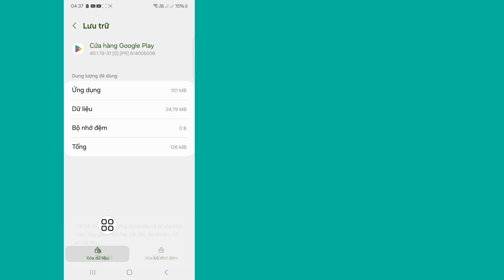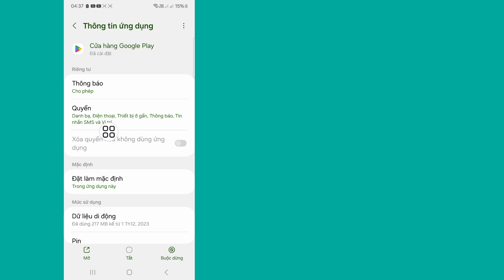Cách khắc phục lỗi không thể cài đặt WhatsApp Messenger trên Google Play Store (Cập nhật mới nhất)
Video này tôi sẽ hướng dẫn bạn cách khắc phục lỗi không thể cài đặt WhatsApp Messenger trên Google Play Store (Cập nhật mới nhất) | Sẽ chỉ cho bạn quy trình dễ dàng nhất để

Vì vậy hãy tiếp tục xem hết video mà không bỏ qua để tìm hiểu 2 cách khắc phục lỗi không thể cài đặt WhatsApp Messenger trên Google Play Store (Cập nhật mới nhất)

Không thể#Cài đặt#WhatsApp